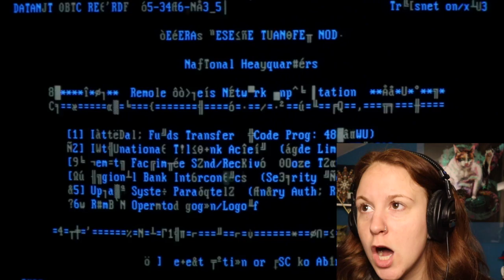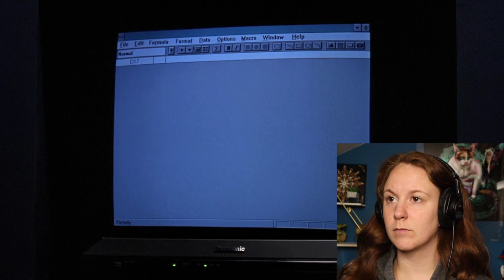Sneakers 1992 * FIRST TIME WATCHING * reaction & commentary * Millennial Movie Monday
My FIRST TIME EVER watching or even learning about Sneakers... and SPOILER - it's not about actual shoes...

  Yes, I am a 26 year old who has NO IDEA what this movie is even about is even about - so I take YOU on a journey to watch me give you: What I think the movie is about, real time me watching, and my final review.

IMPORTANT TIME STAMPS:
Preview Review: 00:54
Watch With Me: 2:06
My Review: 19:47
Beans Update: 21:59